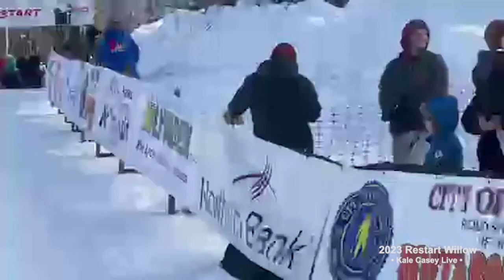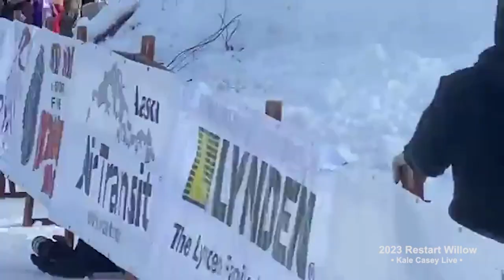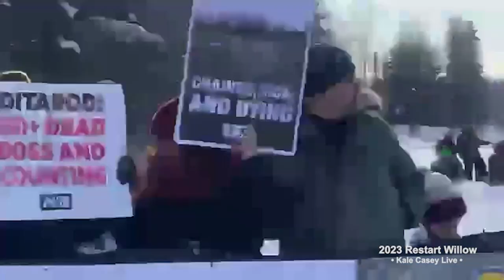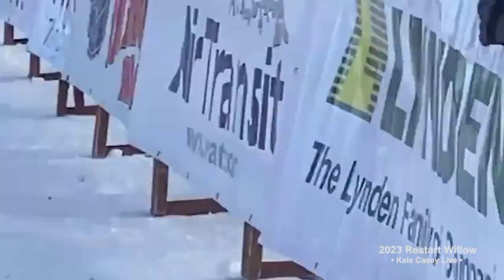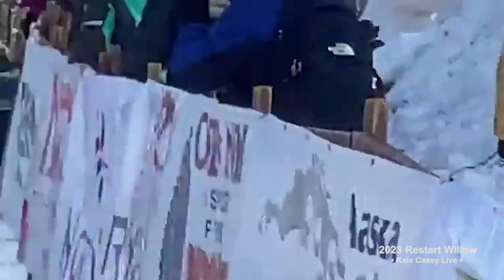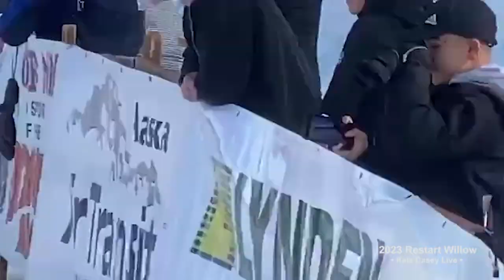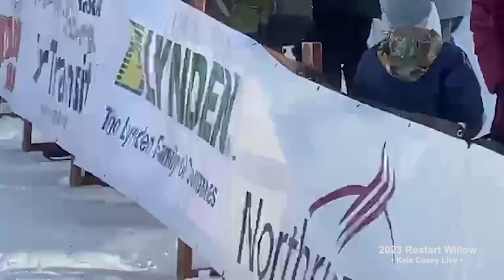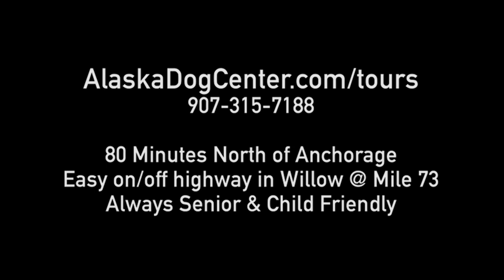2023 Iditarod Restart Sled Dog Race March 5th on the Official Restart Location.- Willow Lake Alaska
Live - Iditarod Restart 2023 on Willow Lake - Brent Sass, Jessie Holmes, Richie Diehl, Pete Kaiser and the mushers starting Iditarod 51. Video Credit - Kale Casey at the Iditarod restart from the best public access location on Willow Lake in the mushing capital of the world Willow, Alaska.

Looking for more insight into working sled dogs? Watch Kale's documentary Dog Power Movie (two version Banff World Tour & original cut) for Free on YouTube

Support dog mushers with top-notch gear from Norway at unbeatable prices at our Pro Mushing outlet in Willow, Alaska.

Support this type of coverage? Power Kale's ongoing journey providing free sled dog coverage worldwide with a $3 coffee!

About Kale:
Kale Casey, an eighth-year live streaming sled dog commentator, Team USA co-captain for five years, and co-Director of Dog Power Movie, delivers an immersive experience to fans worldwide through state-of-the-art equipment, drone perspectives, and expert commentary.

"As the commentator behind the scenes, I strive to capture and convey the pulsating heartbeat of sled dog sports, where every race unfolds as a testament to the dogs' sheer joy in running, the mushers' commitment, and the collective heartbeat of the sled dog community."

About the Alaska Dog Center:
Situated along Alaska's Parks Highway, just 80 minutes north of Anchorage and a mere 3 miles north of the Iditarod Restart, the Alaska Dog Center beckons enthusiasts to embark on an unforgettable journey. As your central hub for day and overnight tours, mushing gear, unique gifts, hands-on experiences, overnight lodging, and a tempting Trailside Cafe, our center encapsulates the essence of sled dog excitement. Dive into the world of mushing at AlaskaDogCenter.com.